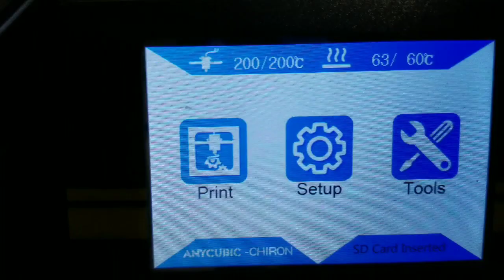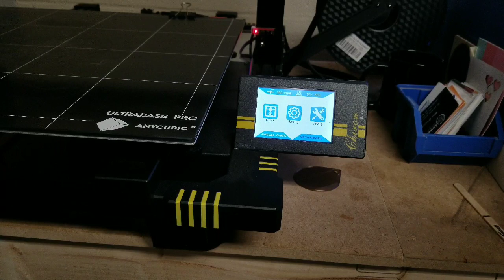Anycubic Chiron Leveling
Let's level the bed.

We are constantly working to develop our content in a way that stays true to us but also keeps you engaged and interested.